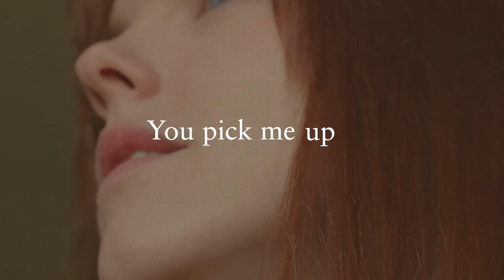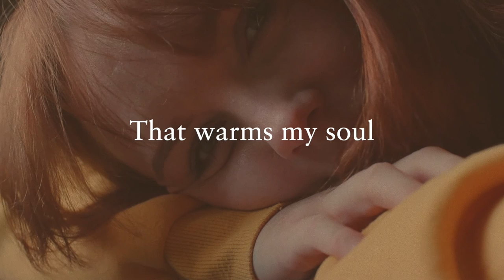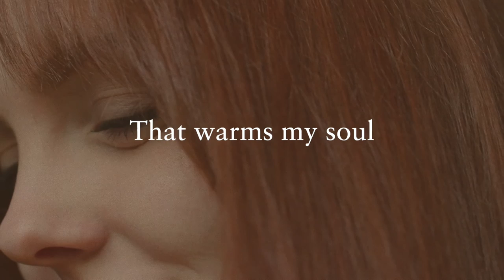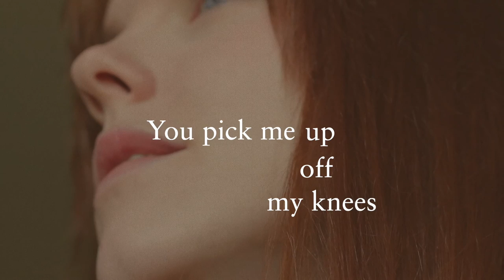You Take Me Home | Megan Collins (Lyric Video)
PRODUCTS USED:
FOCUSRITE Scarlet 2i2 Condenser Mic/Interface (I have the 1st Gen, but can only find the 2nd Gen online)

Canon EOS 600D with 18-55mm lense

Soft Box // light